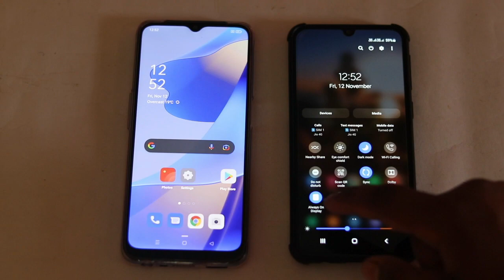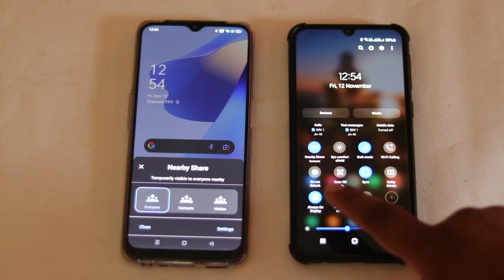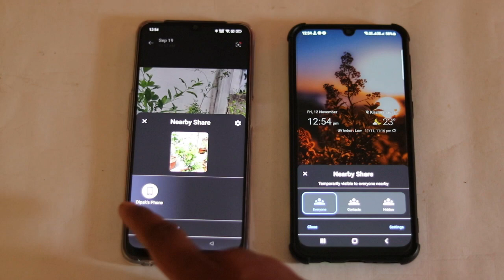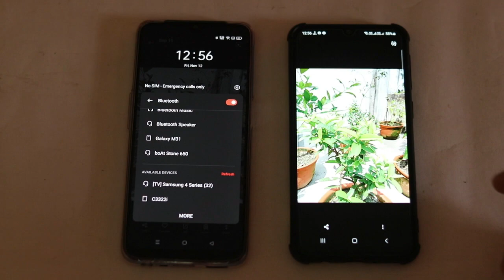৯৯% লোক এই গোপন সেটিং সম্পর্কে জানেনা। Near By Share Details In Bangla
Today's video about Near By Share File sharing settings details in Bnagla.
Near By Share কি?

Bengali Techsquad